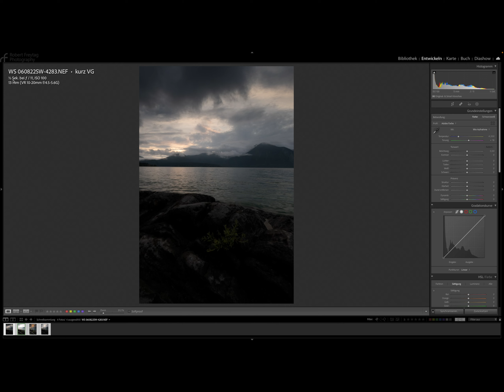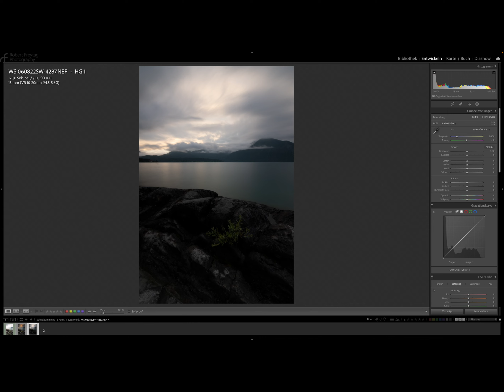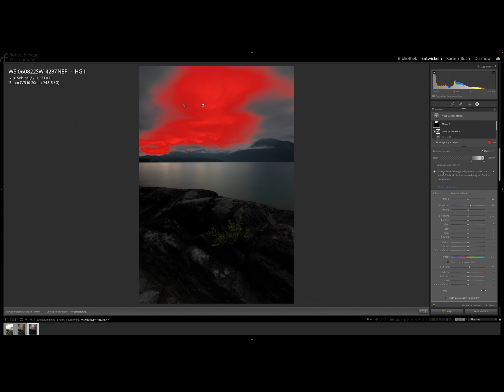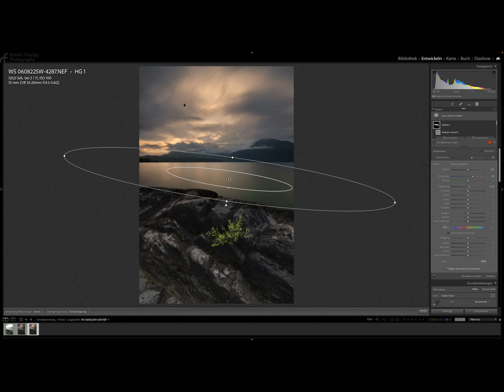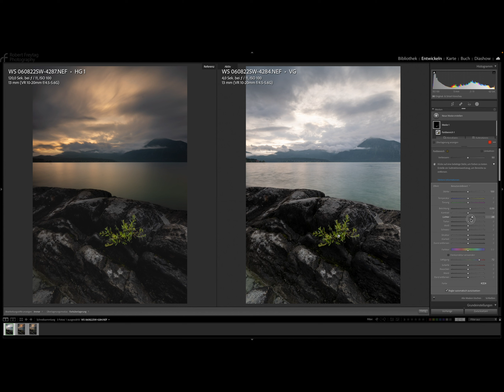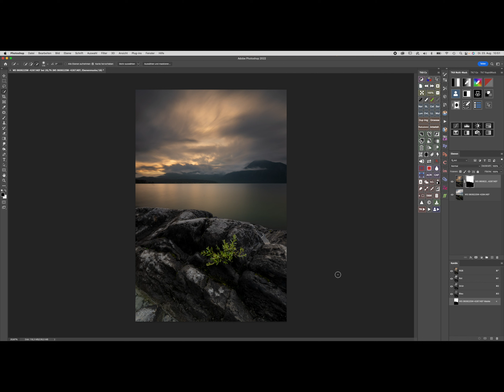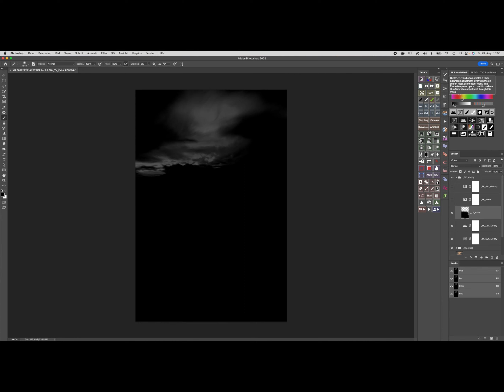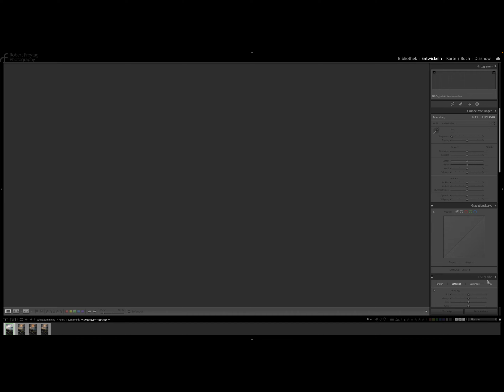Landschaftsfotografie am Walchensee. Tutorial zum Workshop. Masken in Lightroom & Photoshop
Tutorial zum Workshop am Walchensee. Masken in Lightroom & Blending / Luminanzmasken in Photoshop